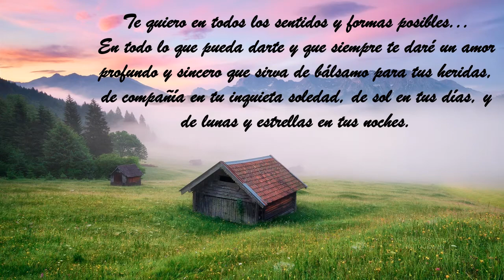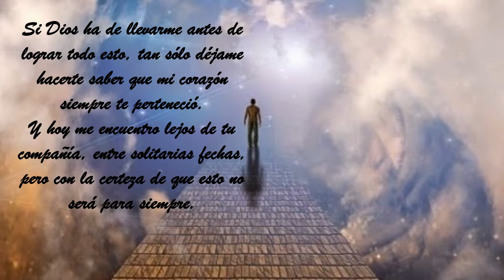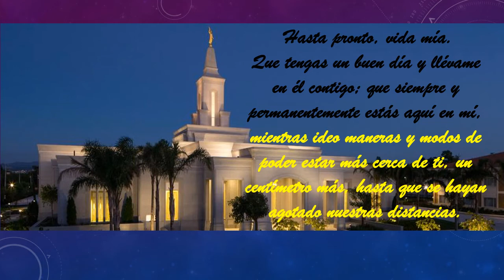Carta a mi amado lejano Hans Zimmer Regarding Henry Original Soundtrack - Track 03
Sólo para romanticos